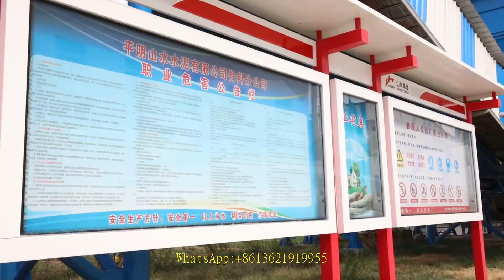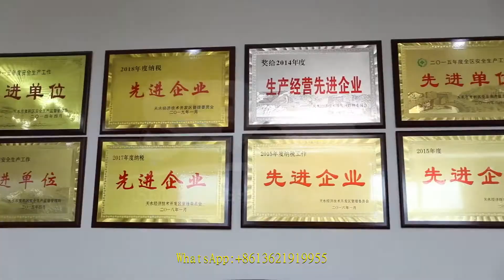building a hydraulic scrap metal crusher